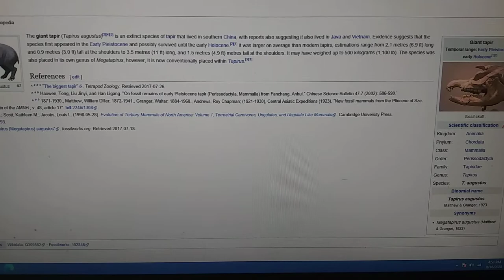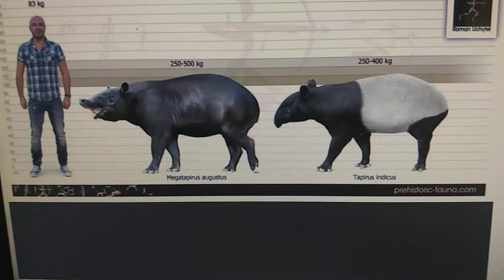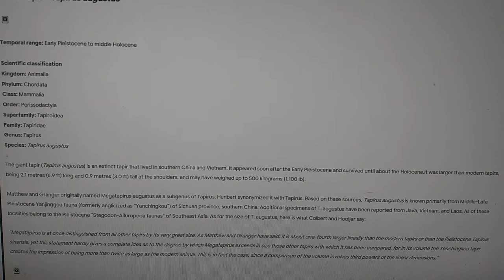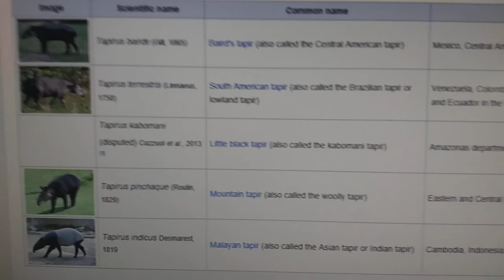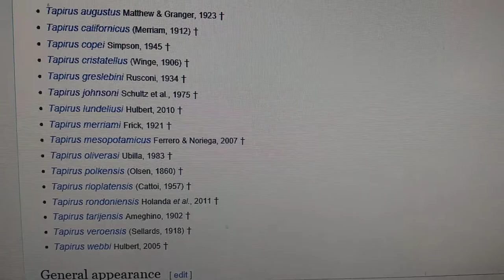Cenozoic profile Tapirus augustus